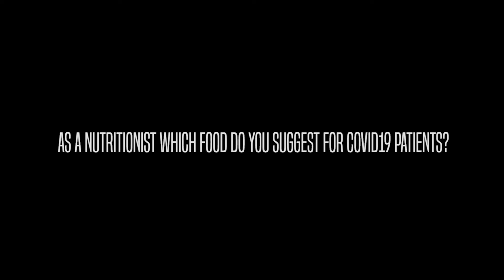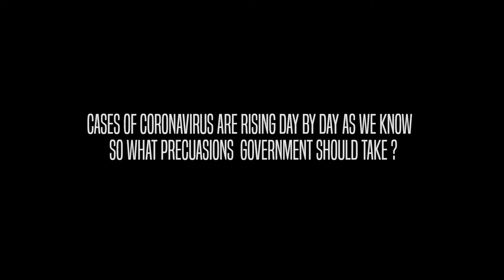Myths of Corona On Social Media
Discussion on myths, fake news, on social media and how to tackle these myths opinion by expert Dietetics and Nutritionist Junaid Manzoor Alam